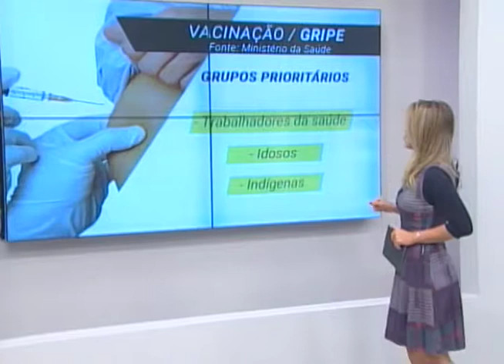Grupos prioritários devem tomar a vacina contra a gripe durante a Campanha